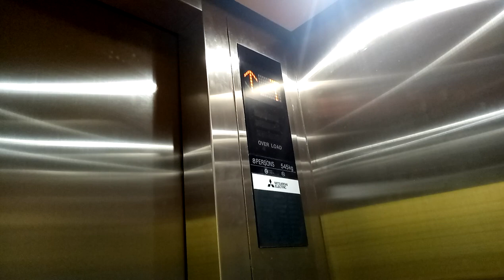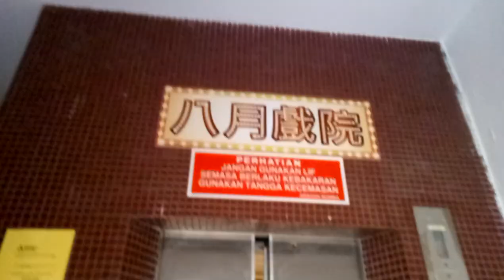Mitsubishi elevator @ Hokkien Huay Kuan Kota Bharu (300 subscribers special)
This elevator has been moded from old 70's Mitsubishi. This modern Mitsubishi is have quite bumpy start going up and going down.
Located after KBTC and the main entrance located at the alley.
Premieres 10 January 2019, 1pm Malaysia time.